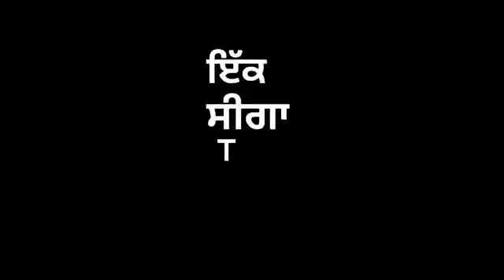Game sidhu moose wala whatsapp status